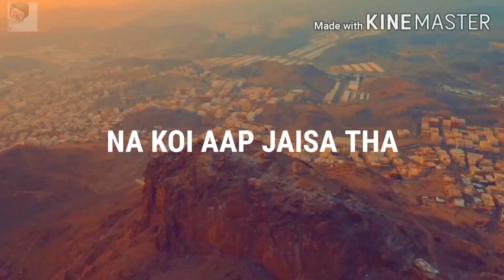Ramzan Mubarak Whatsapp Status 2021 ||Maula Ya Salli Wasalim | Natt Whatapp Status1080p